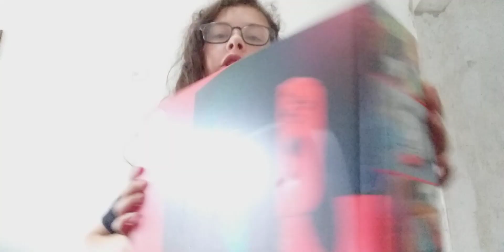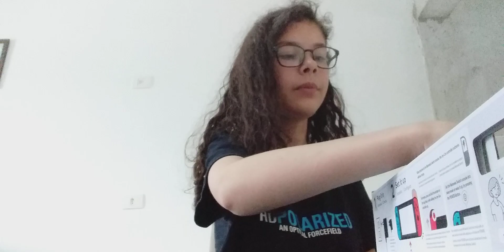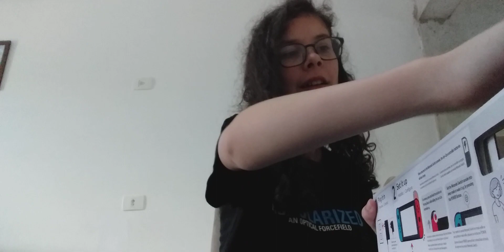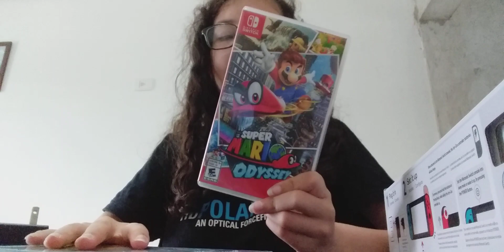unboxing Nintendo switch novo com mais tempo de bateria